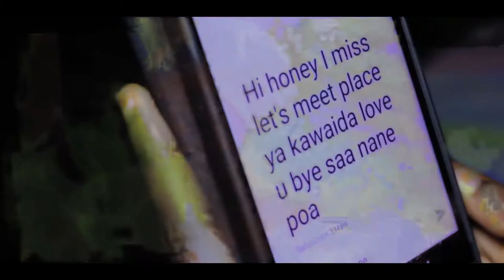YAHYA MOHAMMED KAMA ANAKUPENDA OFFICIAL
Teenage pregnancy in kenya has become rampant lets change our behaviour and attitude to protect this generation.remember fornication is a sin and a vice .

 IS FROM A YOUNG DIRECTOR  FILM MAKER FROM KENYA